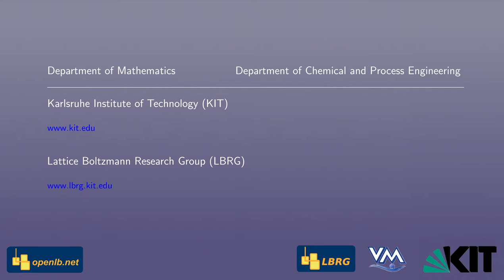LES of a Flying Bee with LBM Using OpenLB – Simulations in Process Engineering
The OpenLBee showcase illustrates a bee at a realistic Reynolds number in its landing approach. The bee was placed in a rectangular flow domain. The flow is driven by  a velocity inlet and a pressure outlet boundary condition, while for the other plane of the box a symmetry conditions is set. An LES-LBM turbulence scheme is used and a wall model is applied to deal with the boundary layer separation of the thin wings in an efficient way. For the visualization Blender was used.

The source code is available for download on the OpenLB

Data and Simulation: Jonathan Jeppener-Haltenhoff

Visualization: Daniel Krug